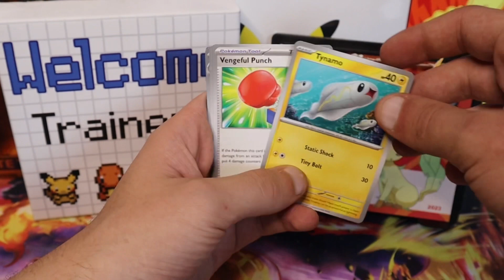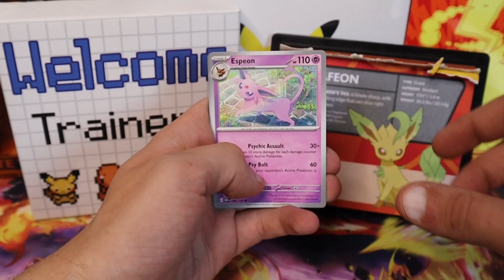Pokemon Calendar Leafeon + Obsidian Flames August 30th